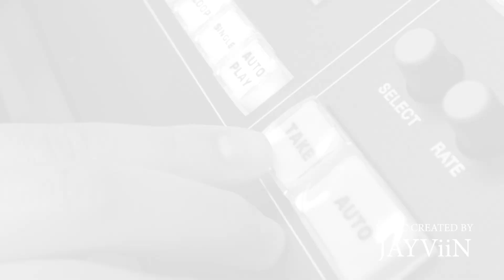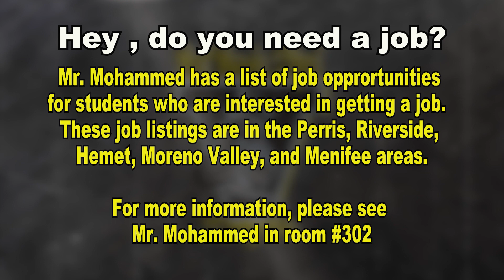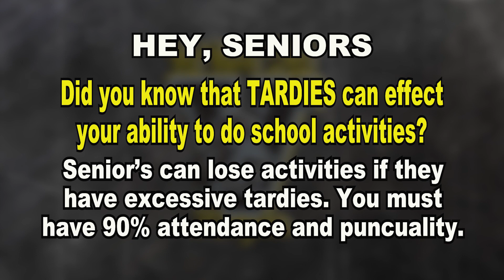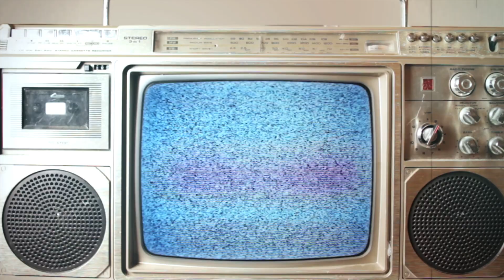KNIGHT LINE NEWS SHOW 5 Sept 11th Sept 15th 2023